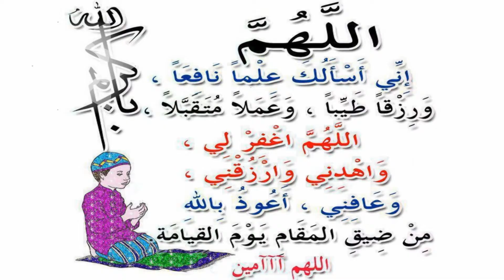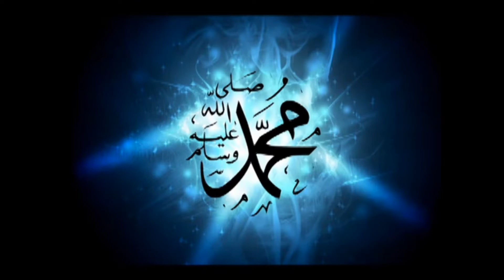Mad'hu rasool HD song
alnoor-s